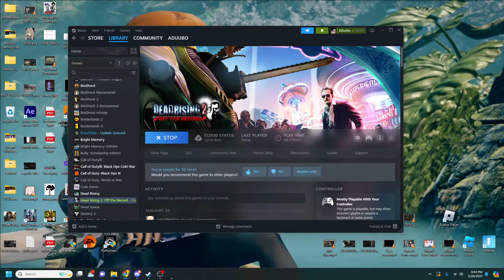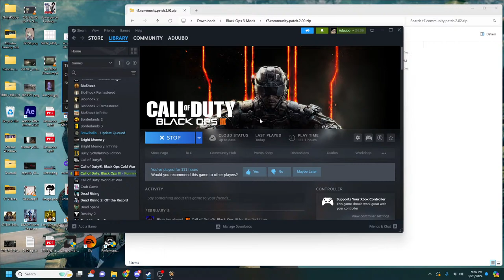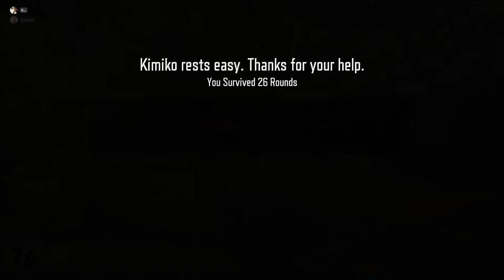ZOMBIE SHREDDIN' - BLACK OPS 3 AND DEAD RISING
ADUUBO AND DOOM SLAY ZOMBIES